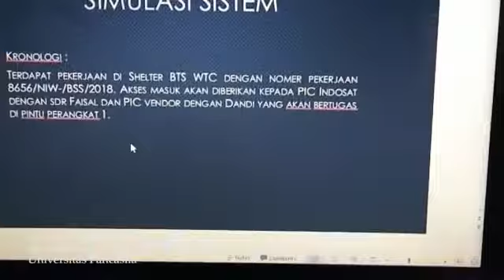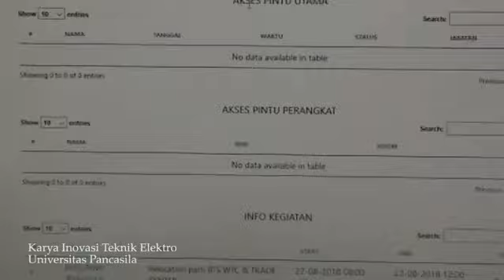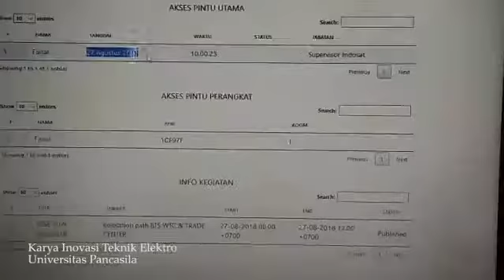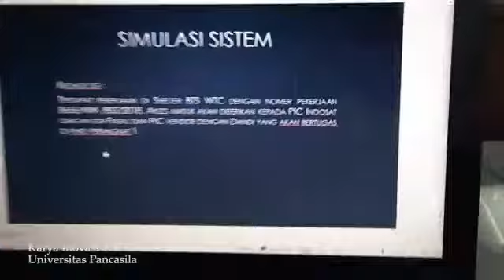Karya Inovasi Elektronik Fakultas Teknik Univesitas Pancasila